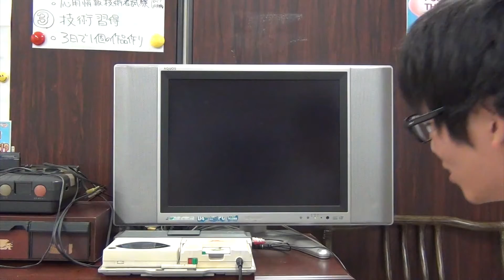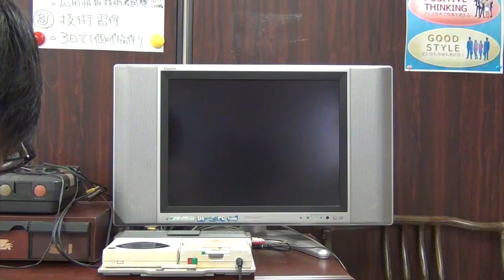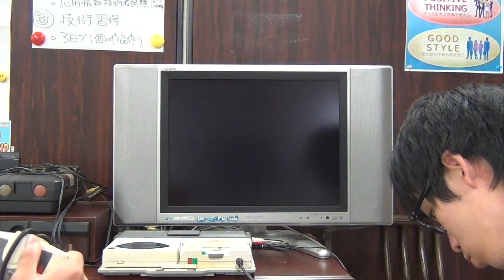レトロゲーム実況5th#01 PCエンジンで遊んでみました！【ボンバーマン】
はじめまして。インターンシップ生の吉崎和真です。
このコラムでは昔懐かしいレトロゲーム(PCエンジン)を、実況動画を交えつつ紹介していきたいと思います。
同じ日にインターンを開始した笠木君と業務日程が同じということで、2人の方が盛り上がると思った為、2人でゲーム実況を行いました。
実況自体は初で、しかも「レトロゲーム」は初めてやるのですが、楽しさやゲームの趣旨を伝えられるよう励みますので、ぜひご覧ください。

今回実況したゲームは、「ボンバーマン」です。